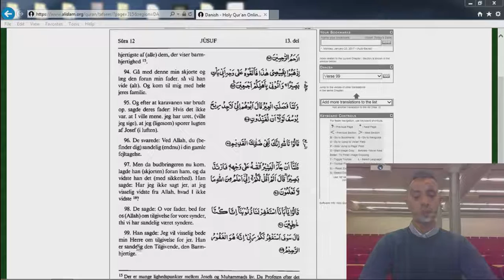016 Koranen Oversat på Dansk - Josef Vers 94-99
Oplæsning af Josef kapitel vers 94-99